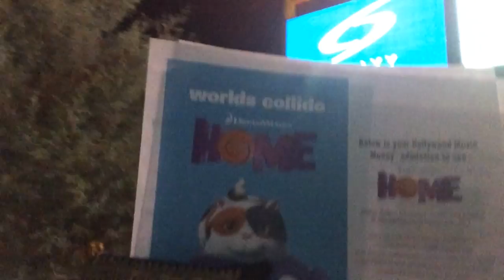Going to the movies | day 29 | Veda 2015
Have you watched DreamWorks Home? What did you think? Are your friends as weird as mine? Do you bring snacks to the movies?